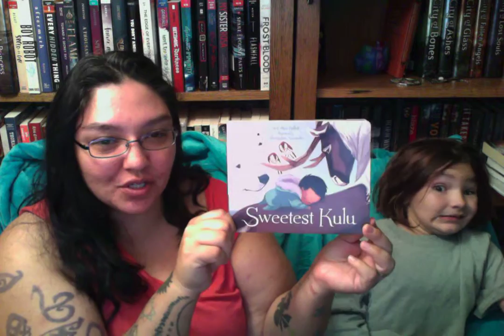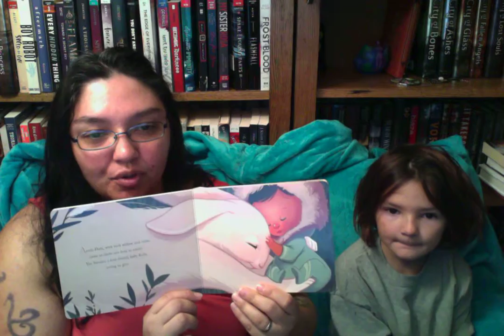BookReview | Sweetest Kulu by Celina Kalluk, Alexandria Neonakis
BookReview | Sweetest Kulu by Celina Kalluk, Alexandria Neonakis | Reviews with @_AwesomeAnnie

Sweetest Kulu by Celina Kalluk, Alexandria Neonakis

A lyrical lullaby imbued with traditional Inuit beliefs

This bedtime poem, written by internationally acclaimed Inuit throat singer Celina Kalluk, describes the gifts bestowed upon a newborn baby by all the animals of the Arctic. Lyrically and lovingly written, this visually stunning book is infused with the Inuit values of love and respect for the land and its animal inhabitants.